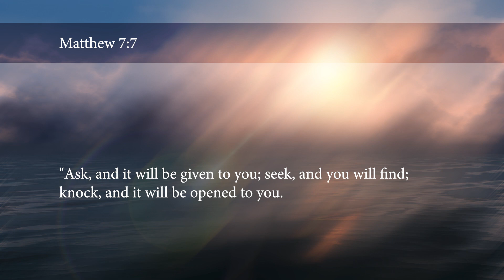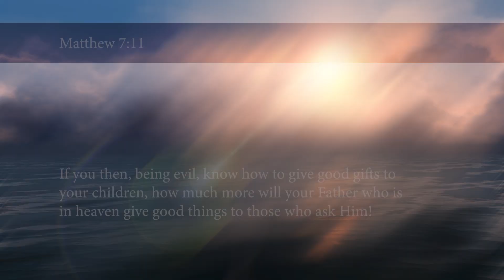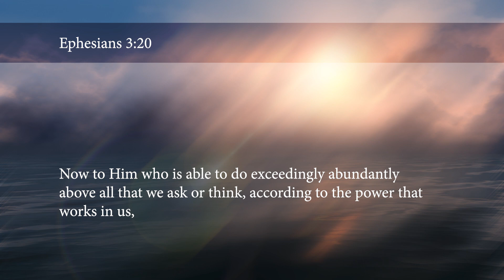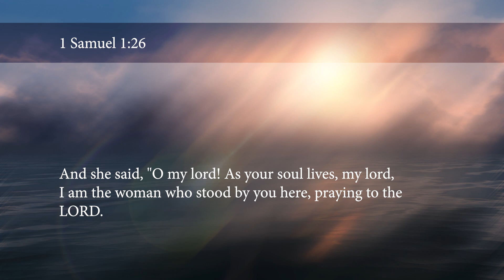This Is Your Now | Sandra Hancock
▽Sandra Hancock Voice of Hope® TV Audio PODCAST